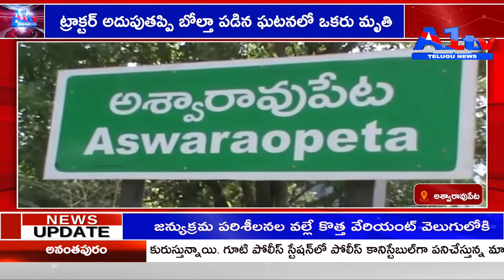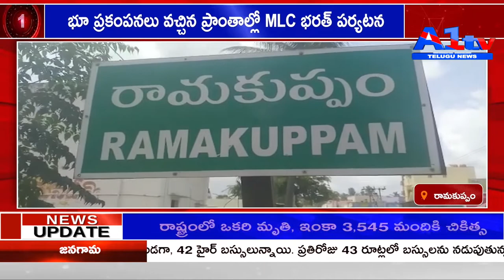A1 TV FIRST BULLETIN // 29-11-2021 || A1 TV TELUGU NEWS